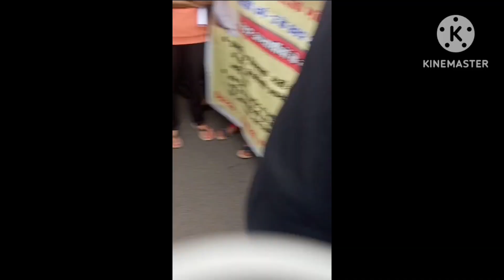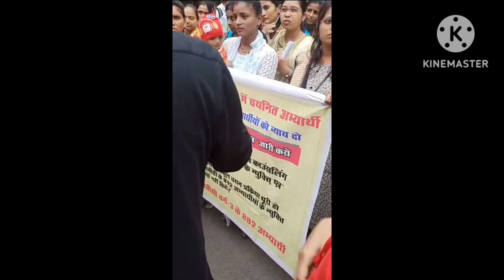MPTET varg3 ke OBC ke 882chaynit students ka dard kon sunegaaa... niyukti aadesh jari kro